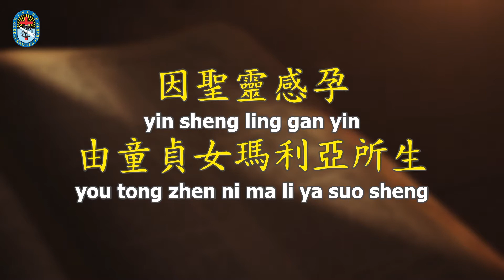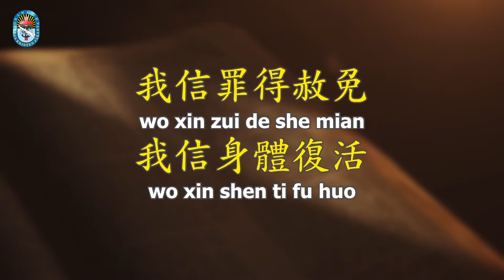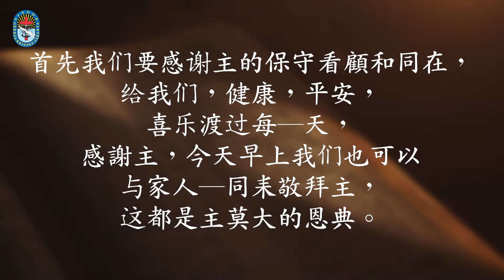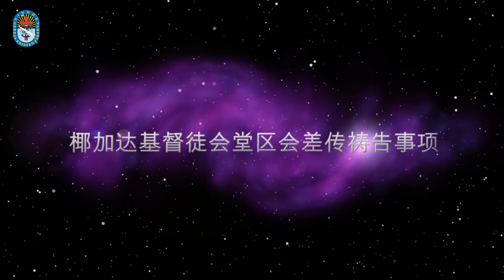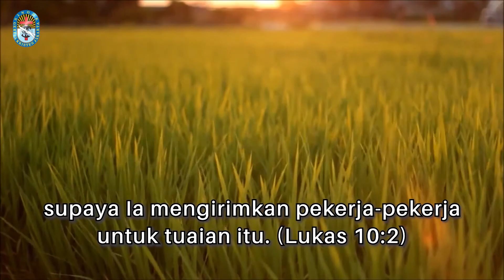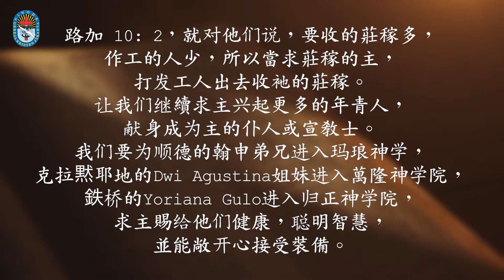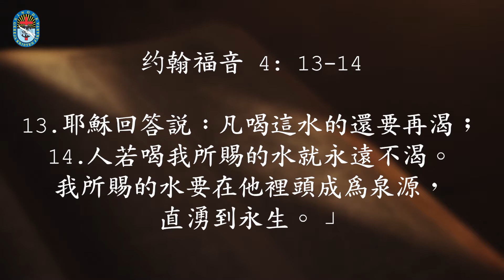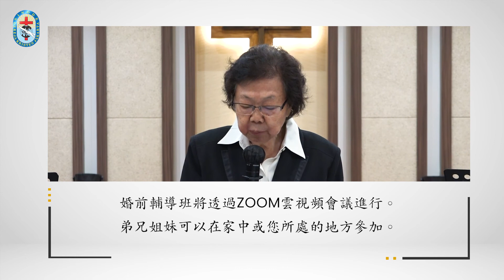Kebaktian Umum 06 September 2020 Pk. 07.30 WIB I Mengikuti Agenda-Nya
Kebaktian Umum 06 September 2020 - Bahasa Mandarin

Pembicara: G.I. Yu Jia Xin
Tema: "Mengikuti Agenda-Nya"

Mari mempersiapkan diri sepenuh hati untuk mengikuti ibadah.